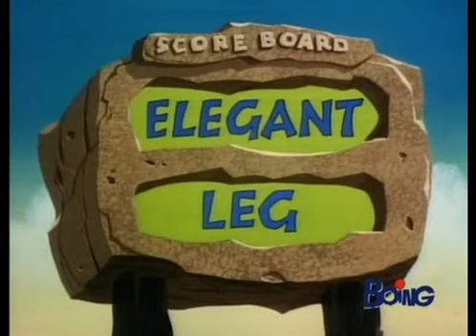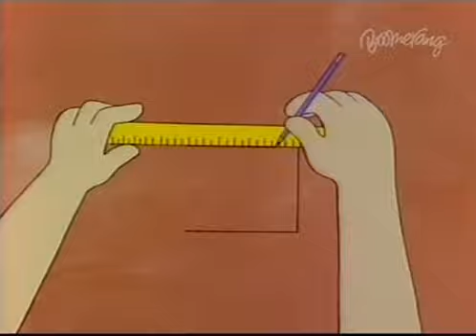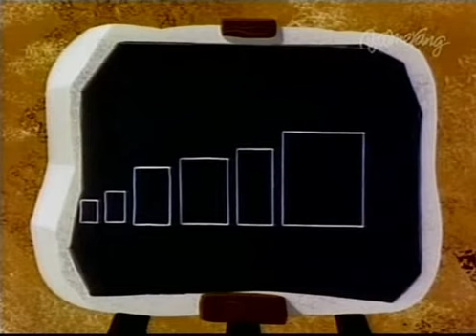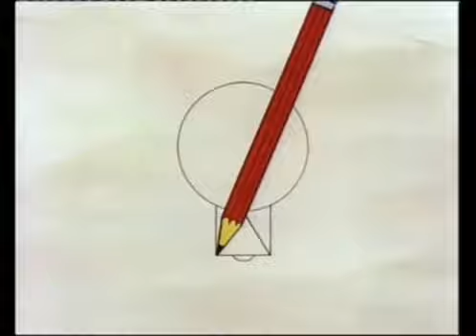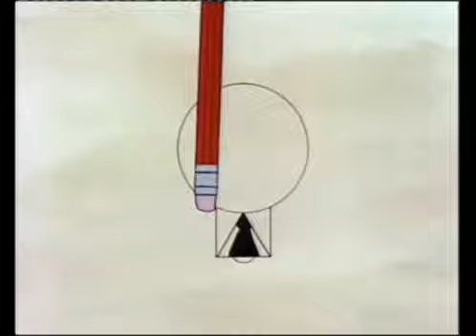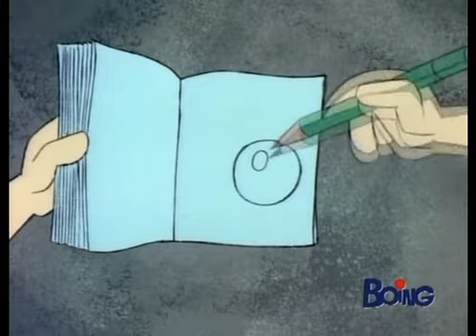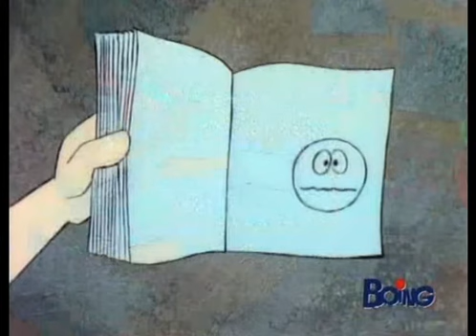Aprende palabras en inglés y a dibujar con los picapiedra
Segmentos que aparecían en "flintstone frolics" a forma de comerciales, en esté video junté los que tratan dibujo y palabras en inglés.